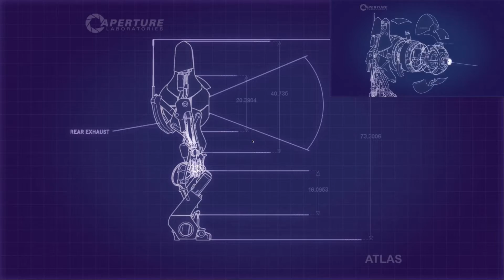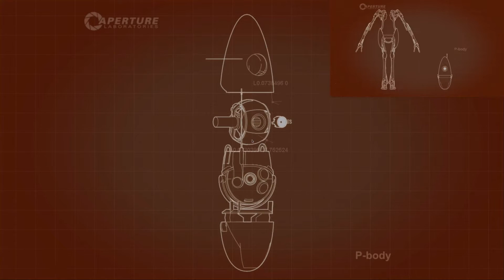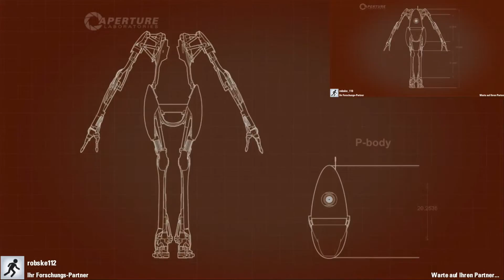Das letzte Kapitel | Portal 2 #14 | Coop Modus | [Deutsch/FHD/2Sichten]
Skype:
Robin: robske112
PC:
2K Monitor
4K Monitor
SSD Festplatte
HDD Festplatte
Alle Rechte des Spiels befinden sich in Besitz des Herstellers.

Viel Spaß!